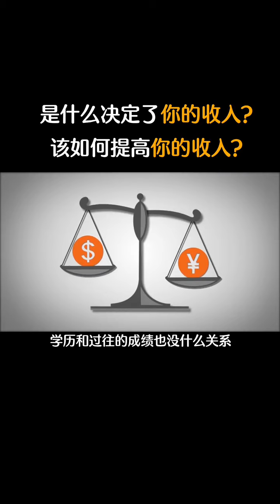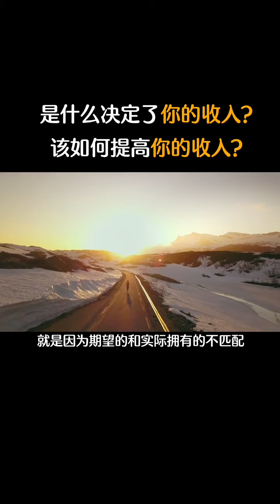普通人该如何提升你的收入